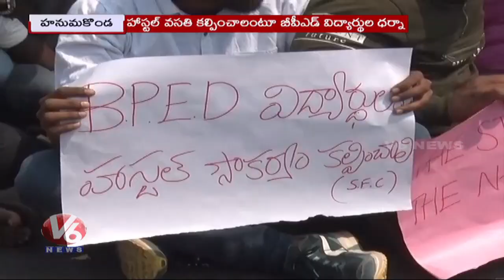BPED Students Protest Against Govt Over Hostel Accommodation Issue | Hanumakonda | V6News